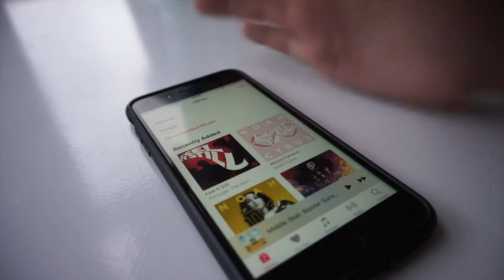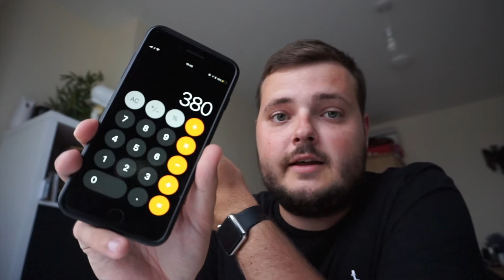I HAVE iOS 11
AFTER WAITING SO LONG FOR THE BETA TO BECOME STABLE I KNOW FEEL THAT iOS 11 BETA 8 IS THE PERFECT STABILITY TO NOW INSTALL AND USE ON MY MAIN DRIVER.

Music ♫ ► maxzwell - Amapola & Netsky - 500 Days of Summer

► MY EQUIPMENT:
Sony A5000 (Main Camera) •
iPhone 7 Plus (Timelapses) •
Main Camera Night Light •
MacBook Pro (Late 2016) •
Lacie Hard Drive •

SnapChat • chloeash